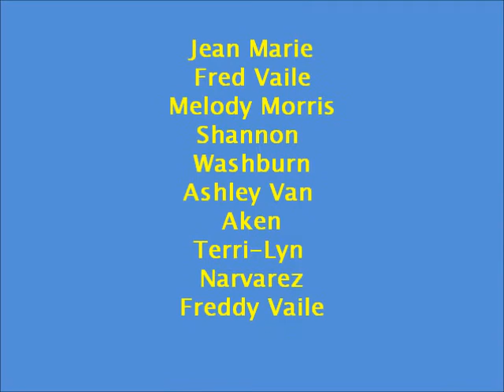jean marie.wmv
This is a video in memory of my mother who passed away from breast cancer on march 20, 2009